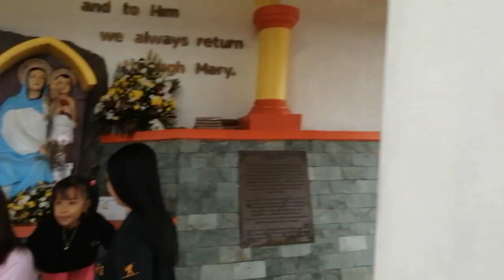People's Park in the Sky, Near Tagaytay.